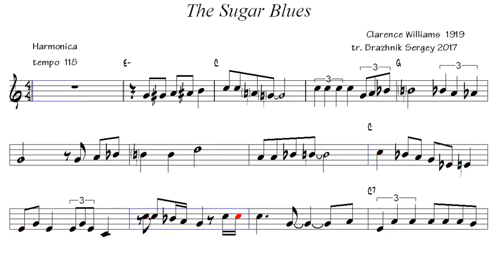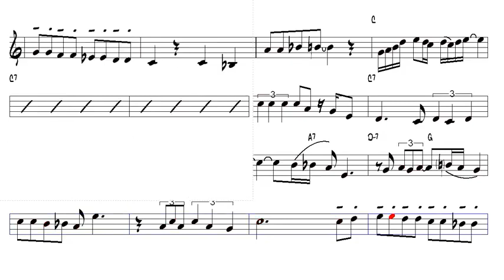The Sugar Blues Clarence Williams 1919 Harmonica